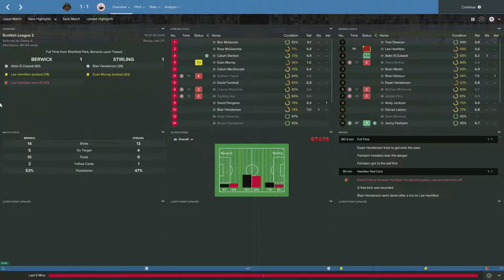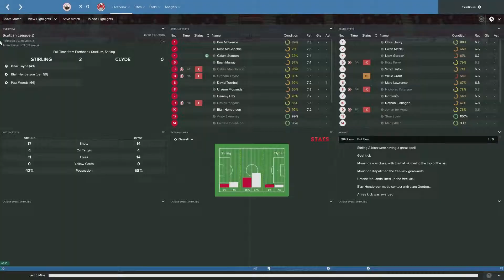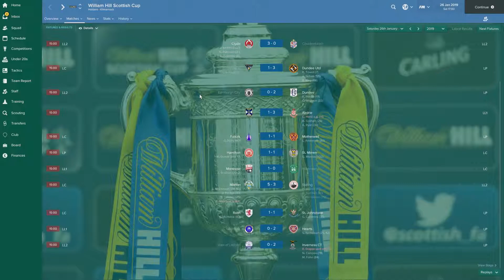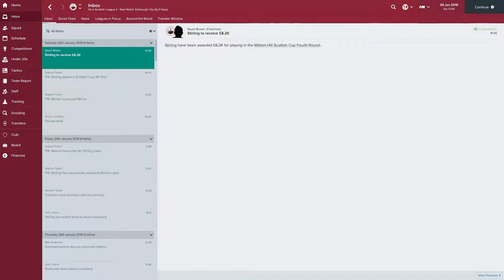Football Manager 2017 Unemployed EP 46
Schedule

Monday
FIFA 17 Coop/PES 2017 3PM GMT
WWE 2K17 7PM GMT

Tuesday
Let's Play 3PM GMT
Let's Play 7PM GMT

Wednesday
PES 2013 Become A Legend/FIFA 09/UFC 2009 Undisputed 3PM GMT
PES 2017/FIFA 17 7PM GMT

Thursday
Football Manager 2017 3PM GMT

Friday
WWE 2K17 3PM GMT

Saturday
FIFA 17 Journeyman/Champions League 2006/2007/This Is Football 2005/LMA Manager 2007/Football Manager 2017/WWE 2K17 3PM GMT
Random Game Saturday 7PM GMT